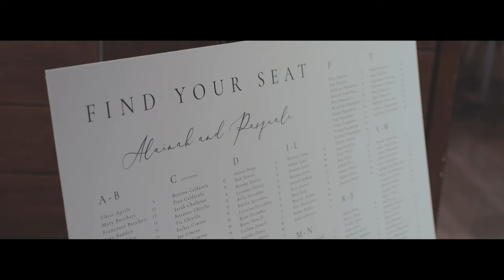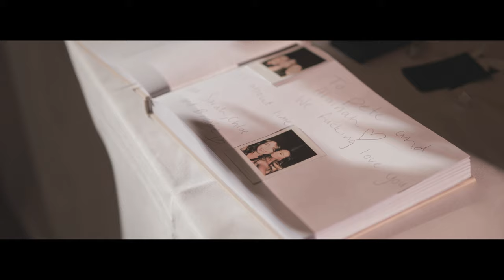Zest, Waterfront | The Boathouse at the Spit | Alainah & Peter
Watch Alainah and Peter’s beautiful wedding day come to life in this touching film. From their first meeting at Pete’s Cafe to becoming husband and wife, this video captures the essence of their love story and the bond they share.

As you watch this film, you’ll witness the special moments and intimate details that made their wedding day so unforgettable. From the sweet notes tucked under Alainah’s coffee mug to their heartfelt vows, every moment between them is filled with love, joy, and devotion.

This video is a testament to the resilience and commitment of two people who have weathered life’s toughest challenges together. Through it all, Alainah and Peter’s love has only grown stronger.